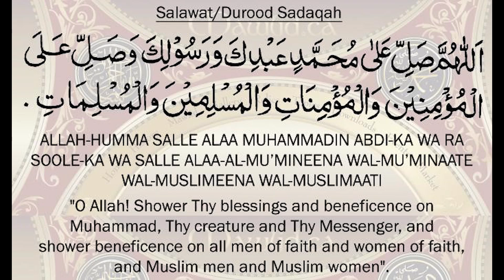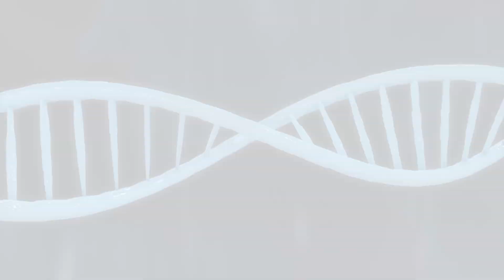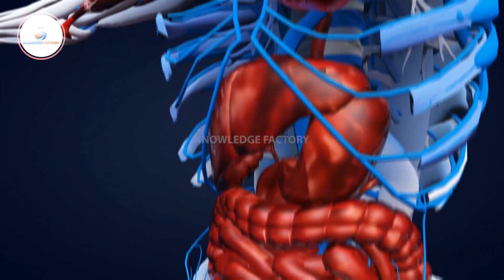Amazing Documentary of Twin Village India In Urdu Hindi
In This Video, we'll Learn About Amazing Documentary of Twin Village India In Urdu Hindi